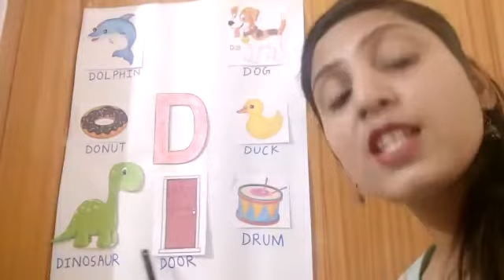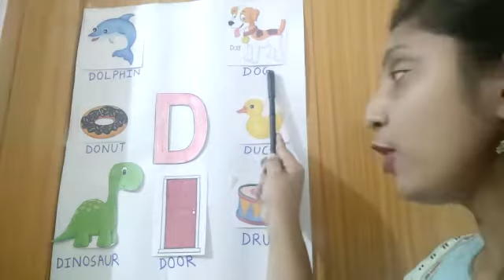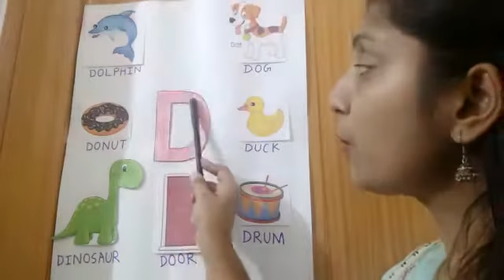Alphabet D introduction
Sound of D , objects that start with Alphabet D